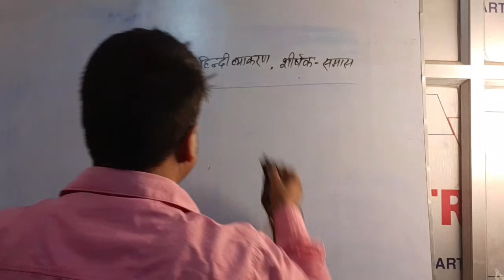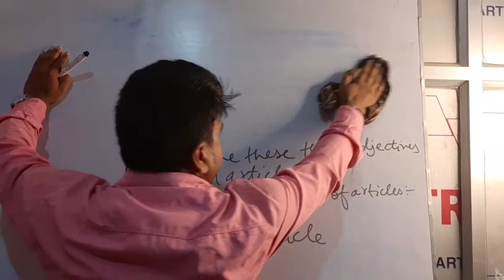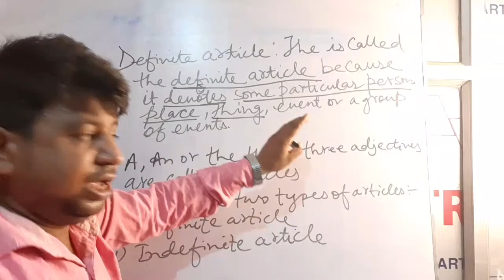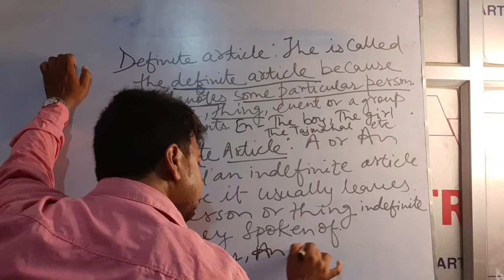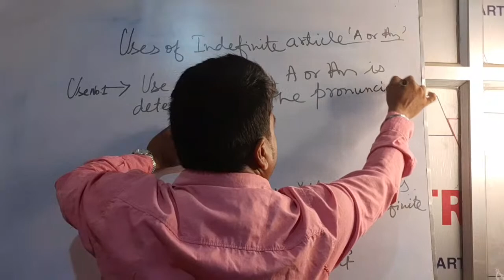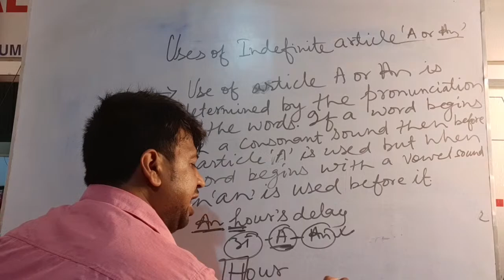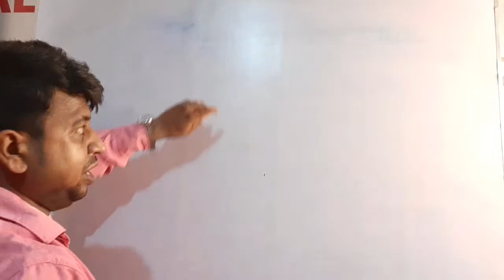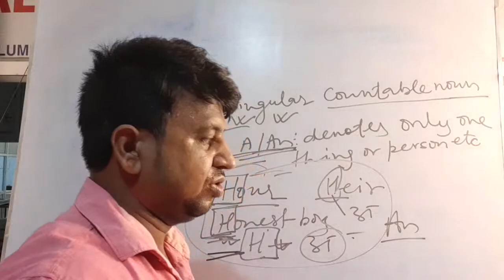Subject-English || Class-7th || Drona live classes || 18/06/2020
TEAM DRONA
Hello students,
till then,
stay safe, stay inspired